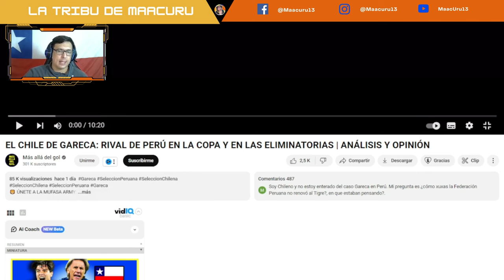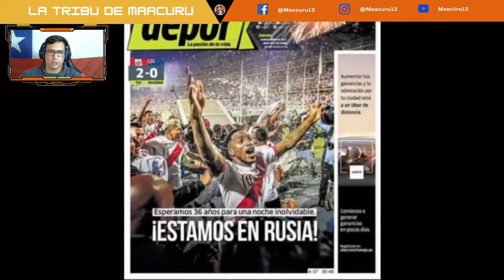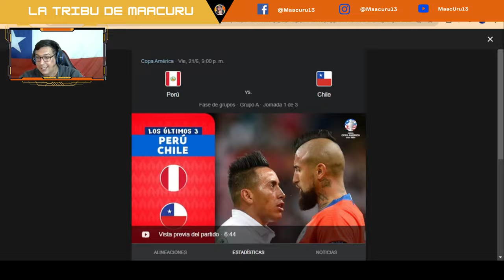CHILE Es SUPERIOR a PERU ETERNOS RIVALES 🔥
VÍDEO ORIGINAL: EL CHILE DE GARECA: RIVAL DE PERÚ EN LA COPA Y EN LAS ELIMINATORIAS | ANÁLISIS Y OPINIÓN

CHILE VS PERU ETERNOS RIVALES ANALISIS Y OPINION